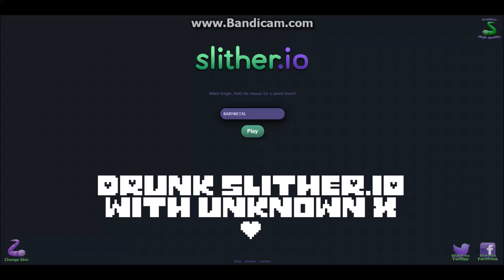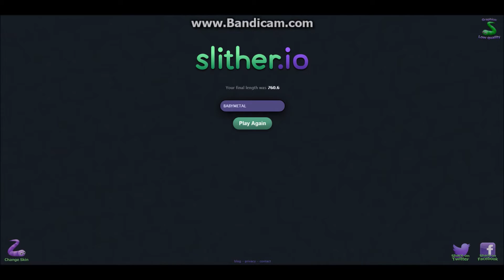Unknown X Plays - DRUNK(ish) Slither.io Featuring Babymetal and Suika Ibuki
HIYA HUNS! My name is Unknown X and Im playin some Sloither.tio.
In this random ass episode we talks bout Babymetal and the background bgm si a touhou song.
""Drunk as I like." Suika song drunk!
Score; 369.1!!

Iam soz for anyy kind of trouhble I caused while drunk,!! Enjoy~~~